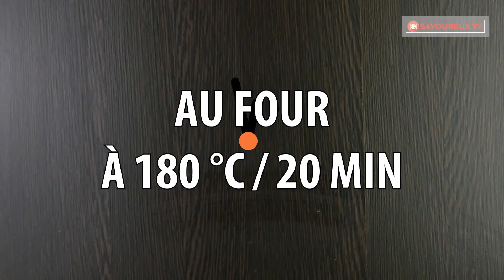15 minutes pour un dîner spectaculaire! Filets de poulet aromatiques et fourrés| Savoureux.tv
15 minutes pour un dîner spectaculaire! Filets de poulet aromatiques et fourrés| Savoureux.tv

Ingrédients Pour la viande:
filet de poulet - 3 pièces
sel et poivre - 1 cuillère à café

Ingrédients pour le remplissage:
épinards - 100 g
fromage à la crème - 150 g